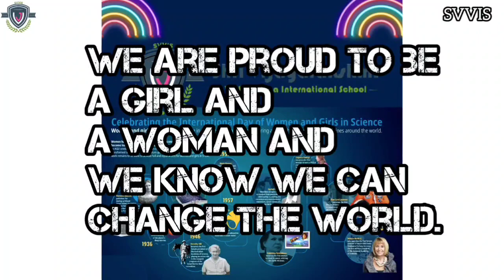International Day of Women and Girls in Science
International Day of Women and Girls in Science beautifully presented by Girls of Grade 5